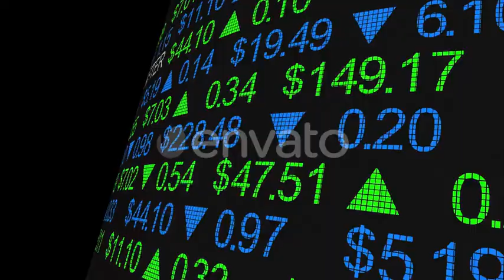After Hours Stock Market Trading Before Opening Bell Post Closing 3d Animation